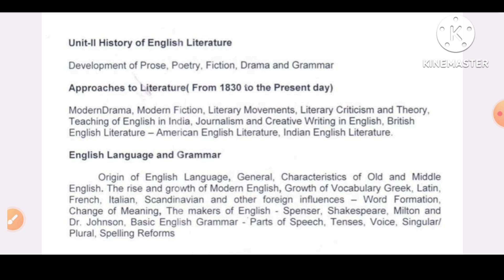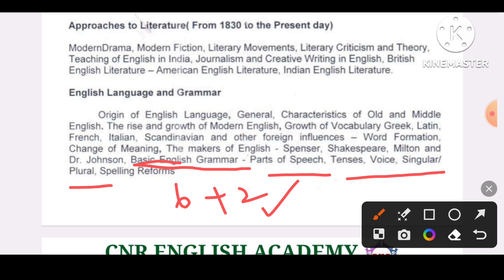BEO |English Full Syllabus |How To Study |Information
Totally 2000 Questions
(1800 + 200 Psychology)
Rs.1499/-
First test starts on June 30/2023

UG TRB SYLLABUS [ 1 - 10 UNITS] (20 Tests)
Totally 3000 Test Questions
Rs. 2500/-
Pay through Google pay or Phone Pay
to this Number : 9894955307 and send the
paid Screenshot to our WhatsApp Number.

STD 6 to 12  (20 Tests)
Rs. 1499/-

Rs. 150/-

Rs. 150/-

Rs. 250/-

Rs. 250/-

English STD 9th & 10th Text Glossary Full Book Back Exercise. Author's Info, Poem (Figure of Speech) Supplementary + Synonyms
Rs. 350/-

Rs. 300/-

Rs. 400/-

Rs. 150/-

Rs. 100/-

1000 MCQS (Any 20 Parts) Rs.300/-
500 MCQS (Any 10 Parts) Rs.150/-
250 MCQS (Part - 21 to 25) 10th UNIT Fully Rs.100/-
250 MCQS (Part – 26 to 30) 9th UNIT Fully  Rs.100/-
200 MCQS (Part – 31) 8th UNIT Fully Rs.100/-
100 MCQS (Part 32 and Part 33) Full Units Rs. 100/-

PG TRB
UG TRB
Appointment Exam